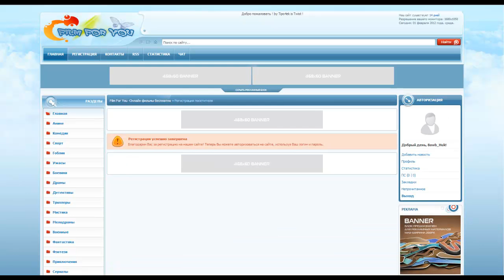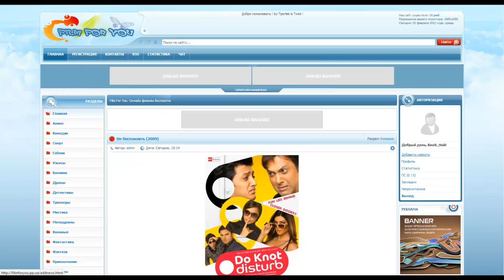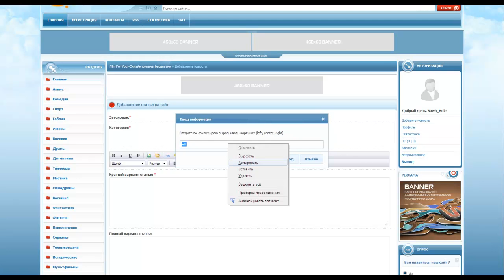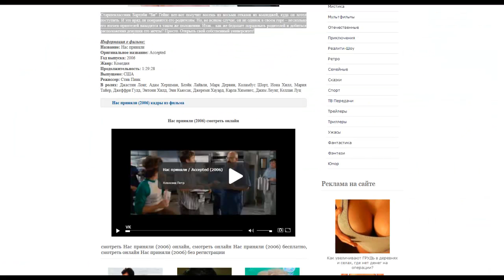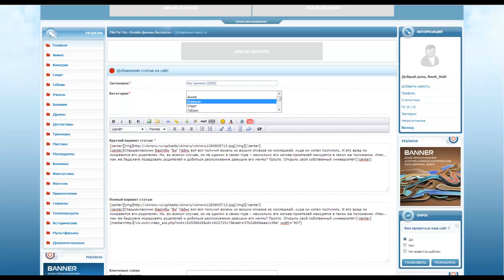Видео урок по добовление фильмов filmforyou.pp.ua